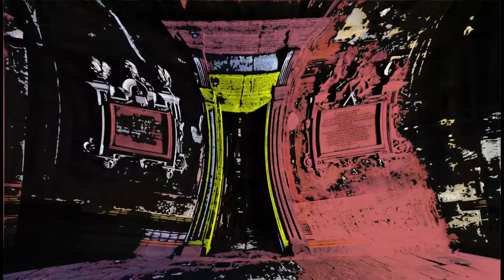Sant'Andrea delle dame a caponapoli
The complex of Sant'Andrea delle Dame is a monastic complex of Naples, situated in the homonym square, today university center. The complex is composed by a church, from a cloister and the building of the convent. The construction of the monastery has been attributed to the theatine Francesco Grimaldi. The building was inaugurated in 1587 by four noblewomen, daughters of the notary Andrea Palescandolo. They founded a convent of the augustinian order devoted to sant'Andrea who was suppressed in 1884. The church has an altar with inlays in nacre realized by Dionisio Lazzari. The bombardments that struck Naples during the second world war didn't save the structure, but the restructured complex has preserved its native lines. Today it is the center of the second university of the studies in Naples.